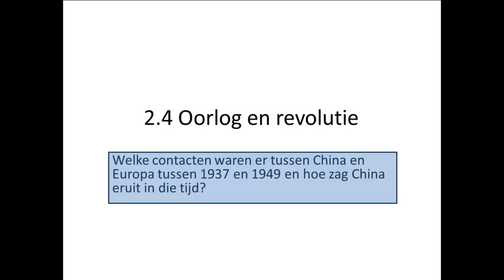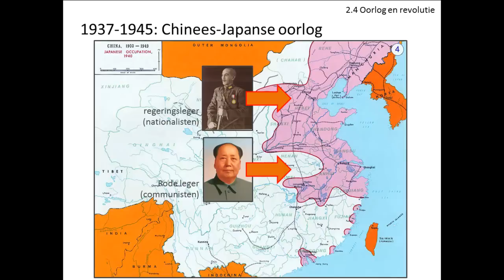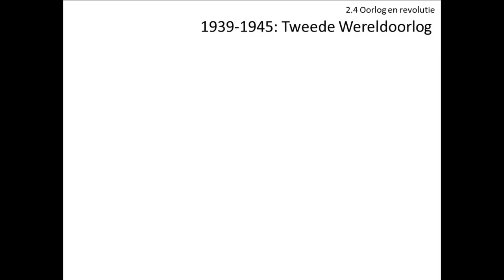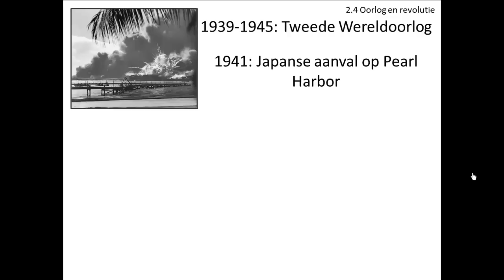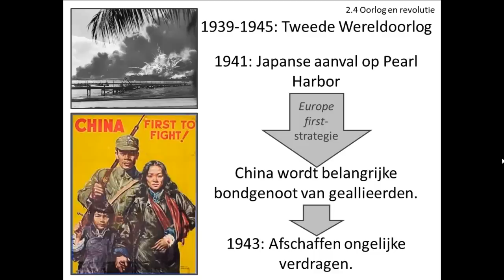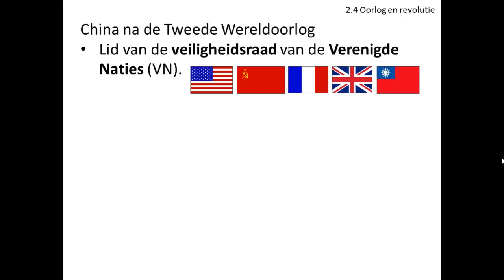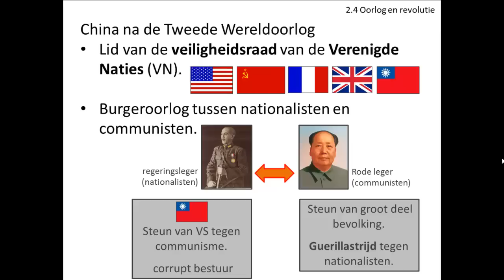2.4 Oorlog en revolutie (China en Europa - Geschiedeniswerkplaats)